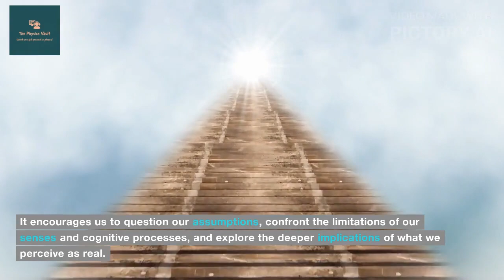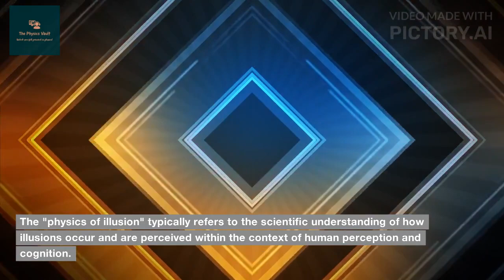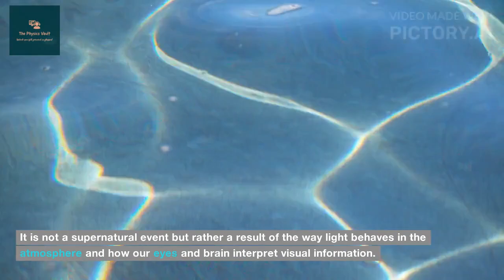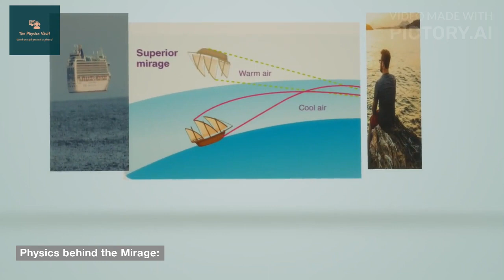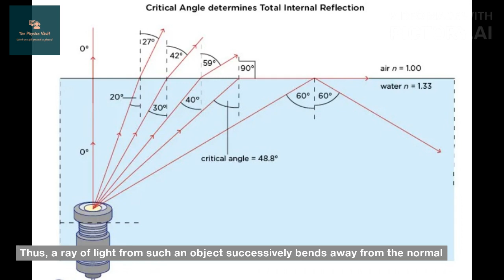"Unveiling the Mirage: A Captivating Visual Journey"|Maya|Physics|illusion|Flying Boat|CBSE Grade12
🌟 Dive into the captivating world of illusion and mystery as we embark on a journey to uncover the secrets of Mirage! 🎭

🎬 In this mesmerizing video, we'll take you on an immersive tour through the realms of illusion, exploring the mind-boggling phenomenon of mirages. Prepare to have your senses bewildered and your curiosity piqued as we unravel the science and art behind these breathtaking optical illusions.

🔍 Our expert guides will lead you through a virtual expedition across scorching deserts, shimmering horizons, and serene lakes, where mirages play tricks on the eyes and challenge our understanding of reality. You'll witness firsthand the astonishing transformations of distant objects into tantalizing mirages, defying the laws of physics and leaving us in awe.

📚 Beyond the captivating visuals, we'll delve into the intricate mechanisms that give rise to these astonishing phenomena. Learn about atmospheric refraction, temperature inversions, and the interplay of light that conspire to create these enchanting mirages. Discover the fascinating history of mirages in art, literature, and cultural traditions, showcasing their profound impact on human perception and imagination.

🤯 Prepare to question what you see and embrace the wonder of the unknown as we embark on a mind-bending adventure through the realm of mirages. Whether you're a science enthusiast, an art lover, or simply someone curious about the hidden facets of our world, this video promises to leave you spellbound.